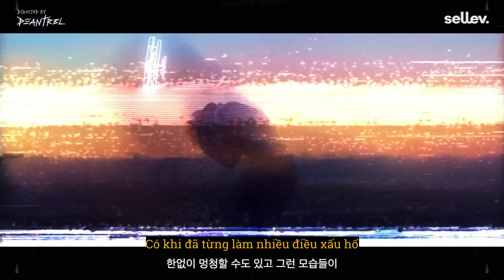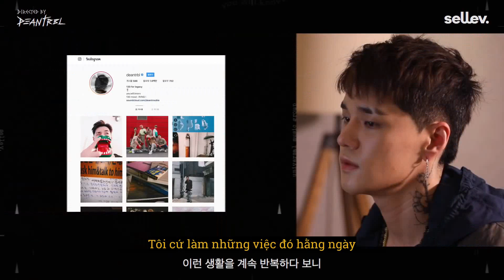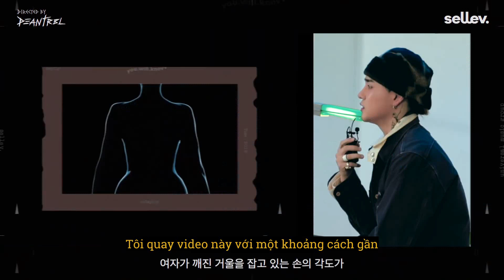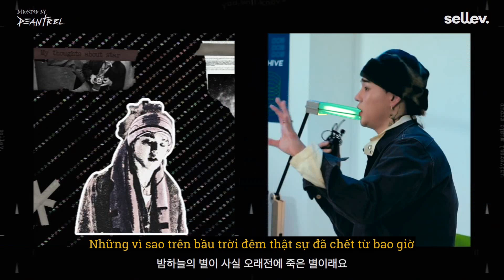[VIETSUB] sellev - Directed By DEAN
Vietsub + Edit: jeanlouise